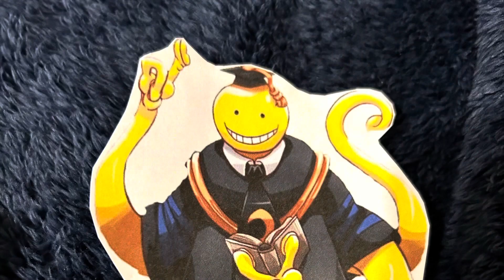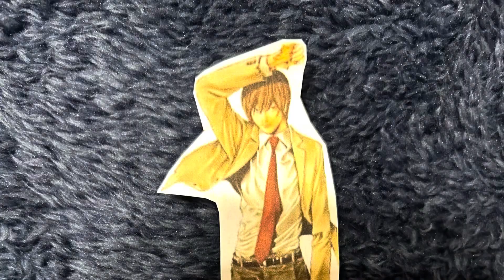TPI: All Stars 2 INTRO!!!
Song: COLORS by FLOW